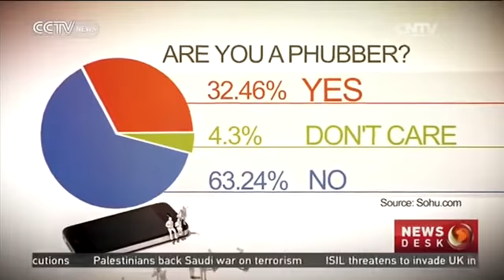Stop phubbing Dangers of smartphone addiction